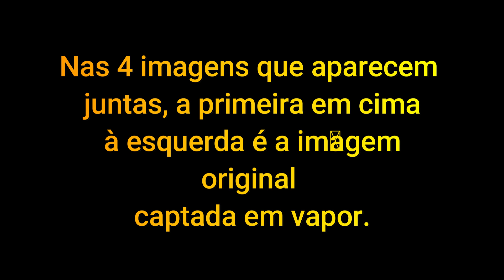Captações feitas por Silvia Payão e reconhecida por seus familiares- Transcomunicação Instrumental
📱 A Transcomunicação Instrumental, ou seja, os contatos com os espíritos através de aparelhos eletrônicos, embora pareça uma novidade para muitos, em verdade, é uma pesquisa que já tem mais de 100 anos . Segundo os historiadores, Thomas Edson, teria sido o primeiro a cogitar da possibilidade de contatar os mortos. Quando disse que se ele conseguisse cariar um aparelho sutil o suficiente para que pudesse ser manipulado pelos que já partiram, o intercâmbio ocorreria.

Ele não criou tal aparelho, mas deve ter conversado muito sobre essa possibilidade com o brasileiro, também inventor, dr. Landell de Moura, quando este morou nos EUA.

O dr. Landell, padre e inventor, quando de volta ao nosso país, chegou a ser visto com uma “caixinha” que mantinha no bolso da batina, e com a qual falava em italiano (detalhes e citações estão em “Contatos Interdimensionais” – Ed. Pensamento).

Teria sido esse equipamento o primeiro da TCI? Talvez. Mas outros mais tentaram nas décadas seguintes, sendo que só com o advento da Eletrônica é que os contatos interdimensionais começaram a se firmar, ou seja a partir dos anos 50.

O Desenvolvimento no Brasil.

A partir de 1988, um pequeno grupo composto por dr. Hernani Guimarães Andrade, sua assistente, Prof.ª Suzuko, mais Sônia Rinaldi e Fernando Machado, iniciaram experimentos de TCI dentro do IBPP – Instituto Brasileiro de Pesquisas Psicobiofísicas, em S. Paulo.

Há que se dizer que, naquela época, não havia livros com orientações, de forma que nós tivemos que “reinventar a roda”.

Em 1990, oficializamos o que viria a ser a ANT – Associação Nacional de Transcomunicadores, com os seguintes objetivos:

– Levar o consolo àqueles que perderam alguém muito querido, por poder ouvi-lo;

– Orientar interessados em iniciar seus próprios experimentos;

– E trabalhar dentro de rigor científico para levantar evidências da veracidade da sobrevivência após a morte física.